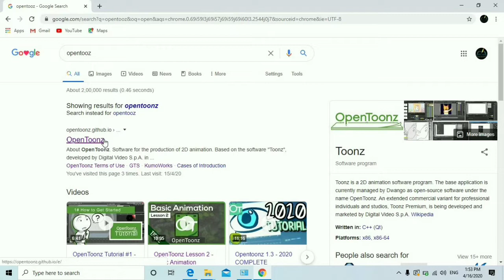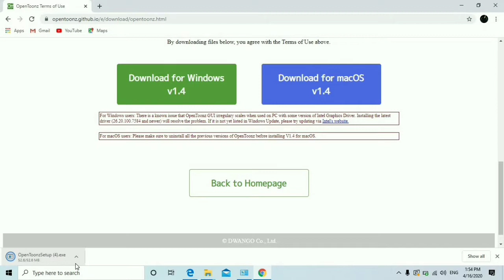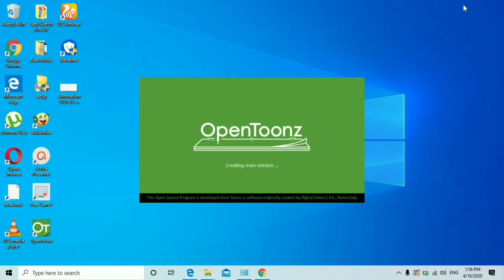Downoad free 2d animation software | Opentoonz | In Tamil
download opentoonz in tamil